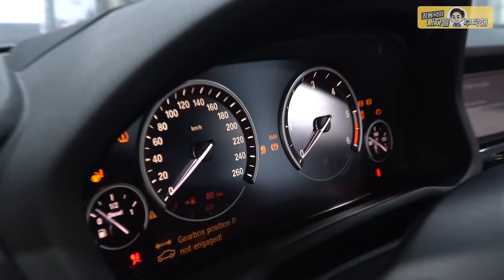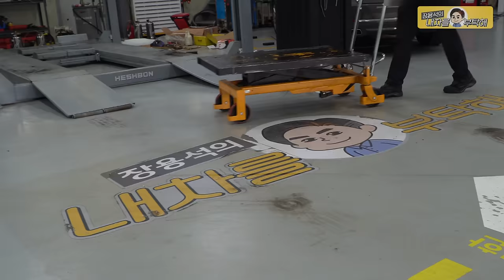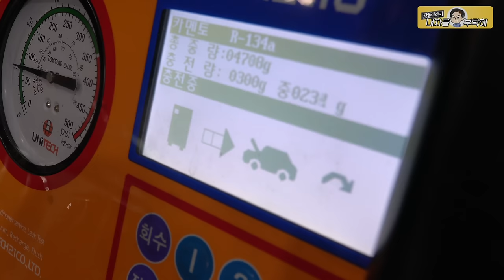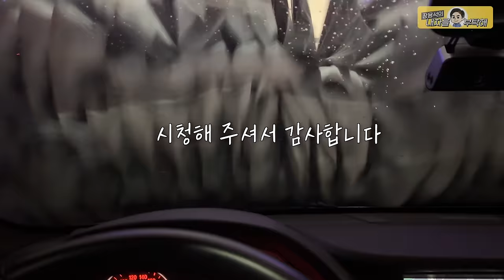"싹 갈아버려~!!" BMW X3 엔진수리 🎬풀영상몰아보기